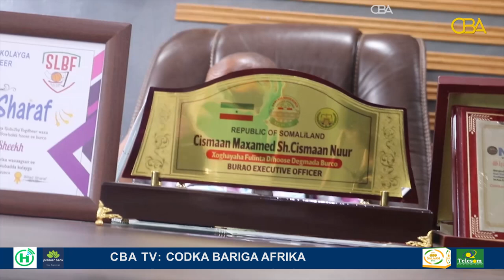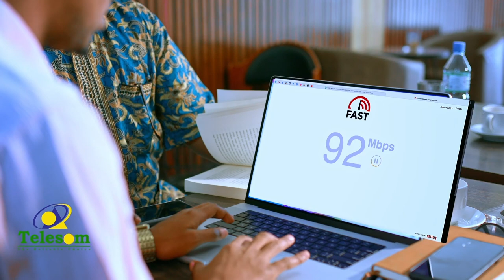Xoghayah Fulinta ee Dowladda Hoose ee Burco ayaa sheegay in hoos u dhac ku yimi cashuurta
Xoghayah Fulinta ee Dowladda Hoose ee Burco ayaa sheegay in hoos u dhac ku yimi cashuurtii laga qaadi jiray bulshada